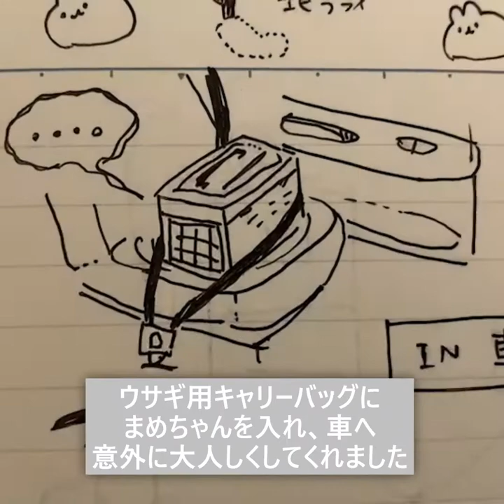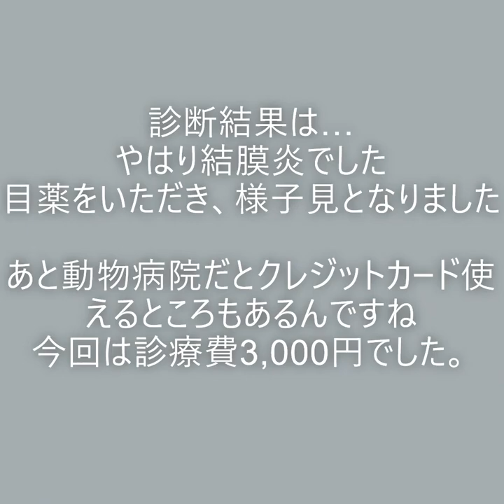突然覚えた目の違和感、うさぎの目の病気は侮れない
ネザーランドドワーフのまめちゃんをお迎えして2週間目。
飼い主が帰ってまめちゃんと声をかけると、お出迎えしてくれるまめちゃん。
しかし、その目に違和感を覚えた飼い主は…

BGM引用元→甘茶の音楽工房
　　　　　　効果音ラボ